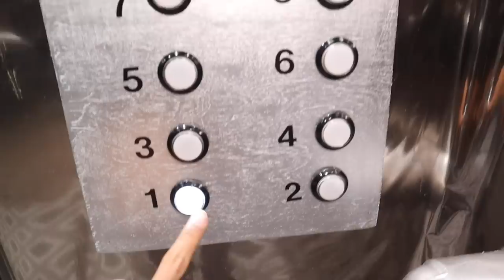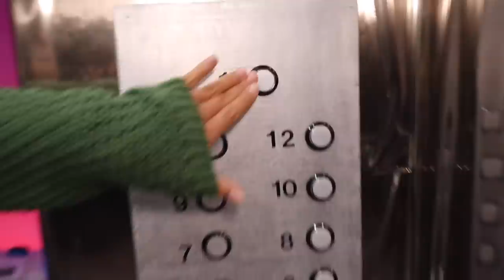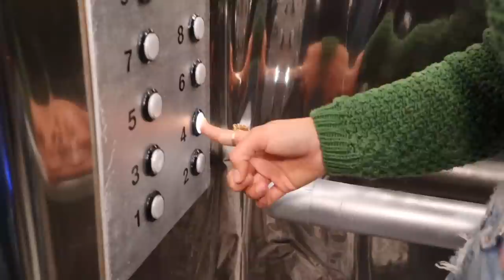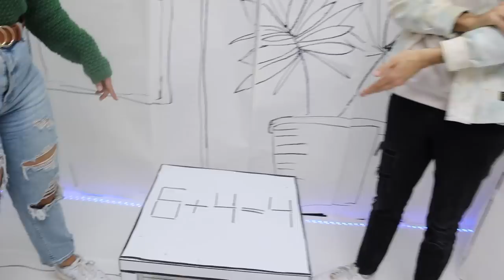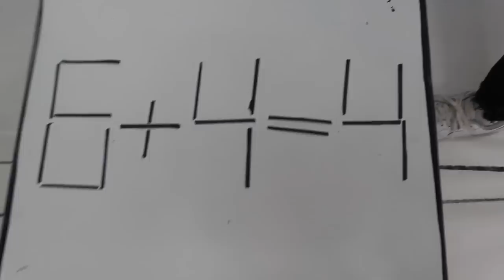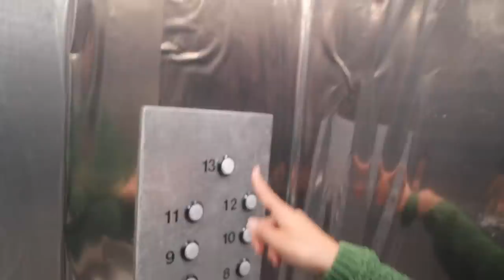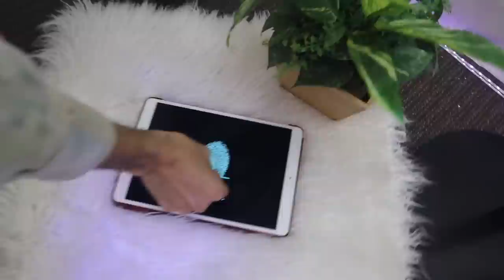Going to Floor 13 on a Haunted Elevator! (Challenger Series)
We finally made it into the haunted elevator but the only problem is that to get to floor 13 in order to meet User17834 we need to stop on each floor and try and put together the clues and puzzles to figure out how to reach the next level! What could Interlock be hiding from us and will it help us get our YouTube channel back???

OUR OTHER SKORYS CHANNELS!

⚠️REMINDER! ⚠️